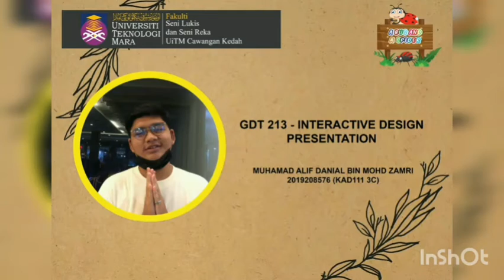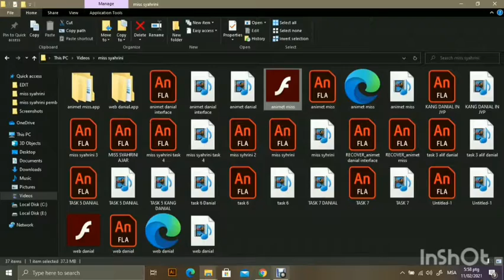MUHAMAD ALIF DANIAL BIN MOHD ZAMRI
Subject:
GDT213 Interactive Design

Software:
Adobe Animate and Adobe Illustrator

Size:
1920 x 1080 pixel

Title:
A Bug and A Spider